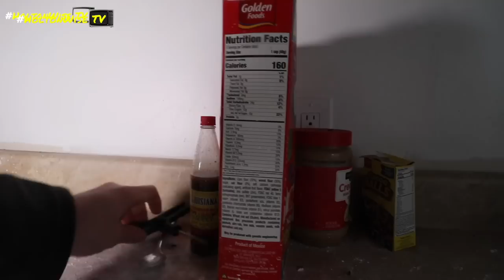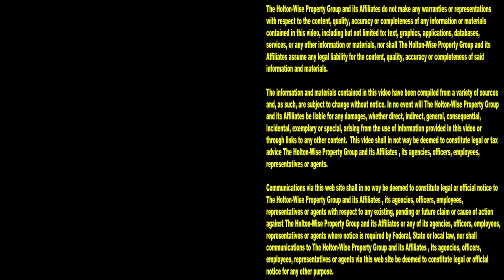Cops & Landlords Evicting Renters & Squatters | Tenants From Hell 219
If you love watching deadbeats get evicted by the Cops and their landlords you'll love the 219th episode of The Tenants From Hell Show. During the show you'll see a compilation of live eviction footage of Police and landlords throwing freeloaders out for not paying their rent. From live evictions caught on tape, to squatters getting kicked out, to hoarders being evicted, you'll see it all here on HoltonWiseTV.